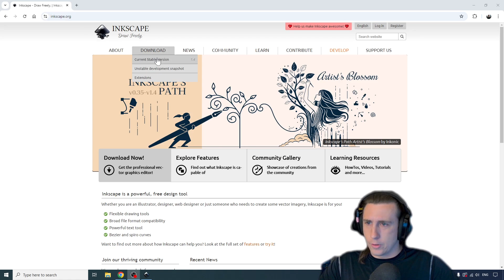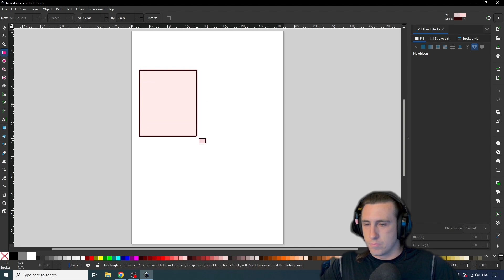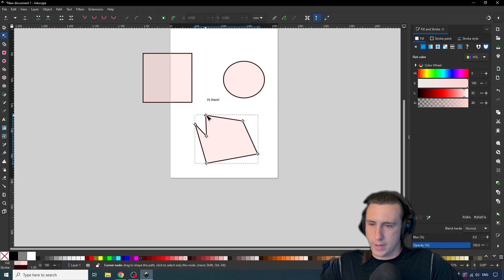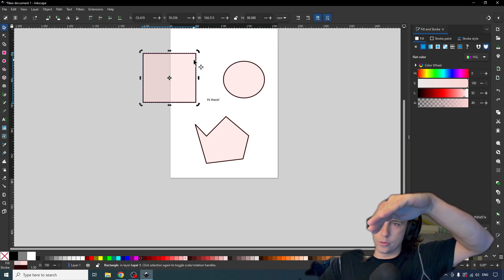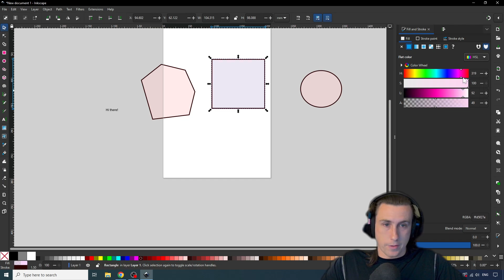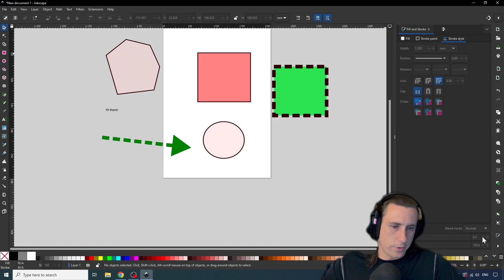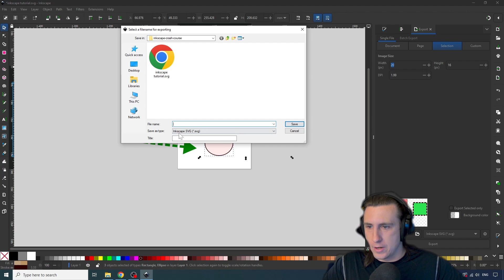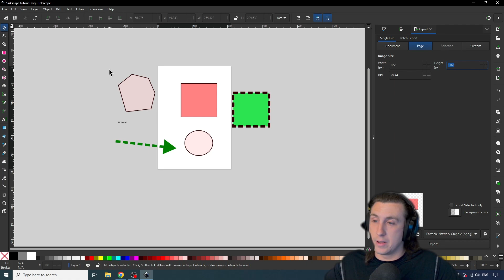Inkscape Crash Course (How to create/edit SVGs)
In this video I give an overview of the Inkscape SVG editor. I demonstrate how to create and edit shapes, how to apply colors, and how to export a final image.